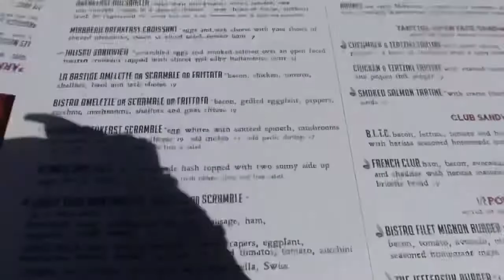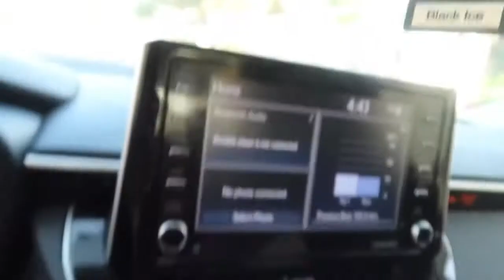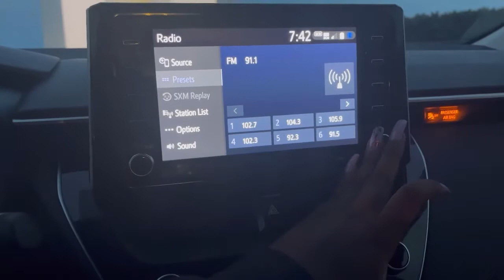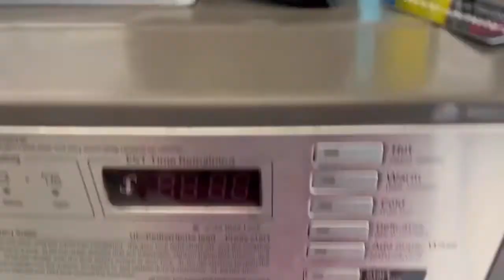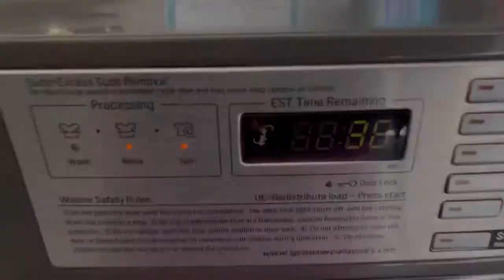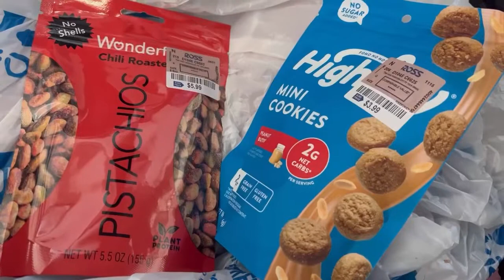VLOG | WeHo Bistro, Secrets of Dumbledore, Santee Alley Shopping, New Nails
What’s up Anya Army 💕 Welcome to another week in my life vlog!

♡ FOLLOW ME ♡
TT - @anyajovita
TW - @princessanyaj

I had a very chill week thus past week and ig was nice to relax a bit! I got alot of work completed, sprinkled in some self care, made time for me time and hung out with my friends! Being a young black girl living in Los Angeles can be hectic ans crazy sometimes but im still so thankful to be here and vlog it all! Im Also extremely thankful that yall are on this journey with me!